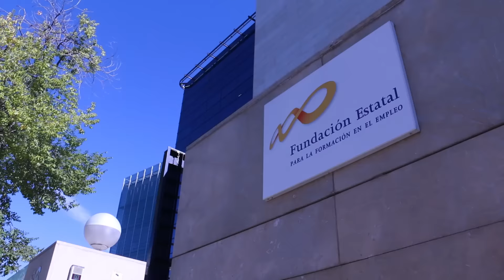SOMOS FUNDAE Ahora somos FUNDAE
La Fundación Estatal para la Formación en el Empleo es ahora FUNDAE.
Fuimos FORCEM, hemos sido Fundación Tripartita, ahora somos FUNDAE.